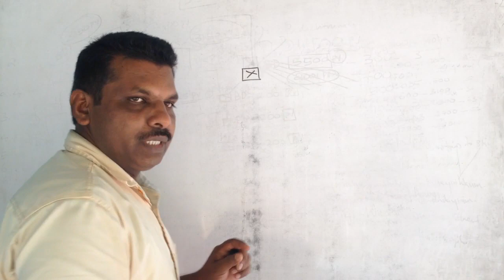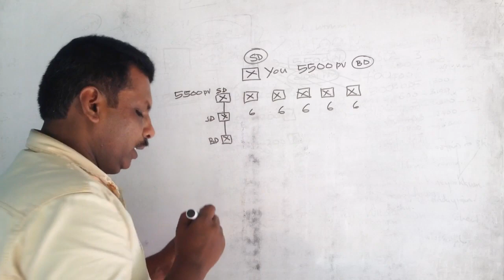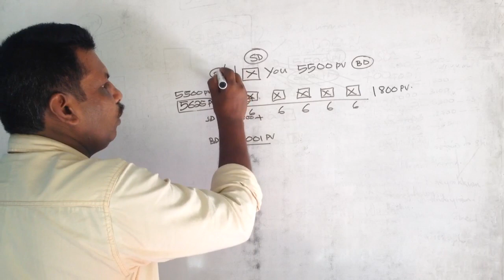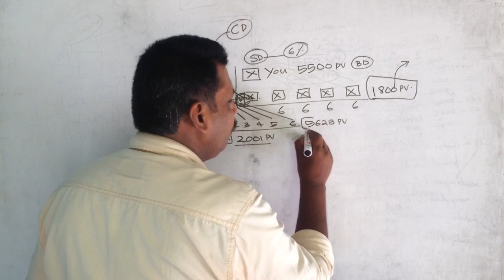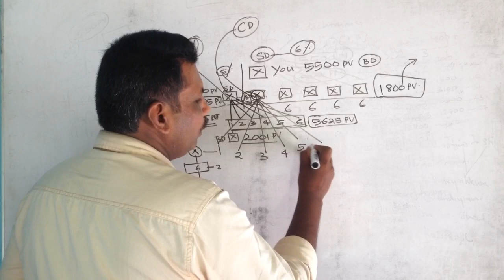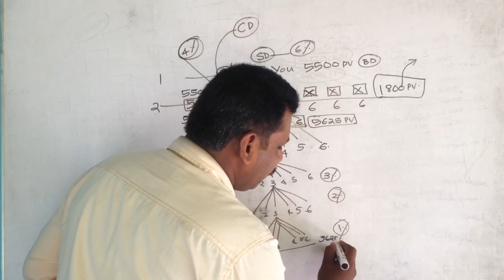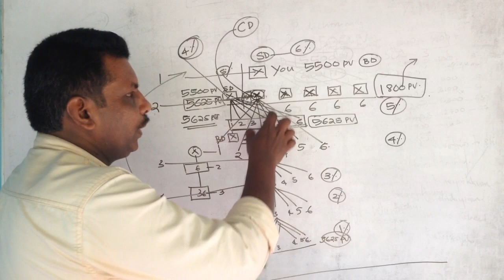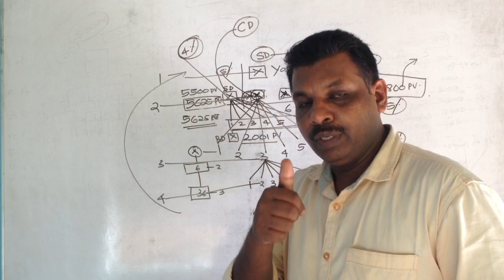വെസ്റ്റിജ് കമ്പനിയിൽ നിന്നും LOB കിട്ടുന്ന വിധത്തെ കുറിച് - VESTIGE LOB: Dr Wilson Pulpalliyil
LoB യെ കുറിച്ച് വിശദമായ വിശദീകരണം